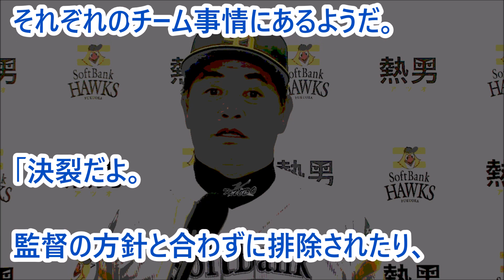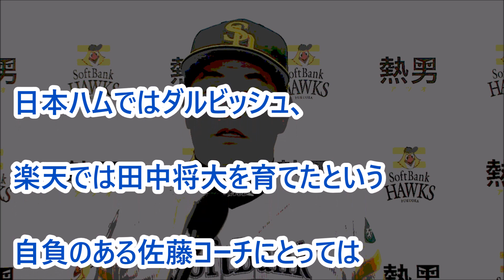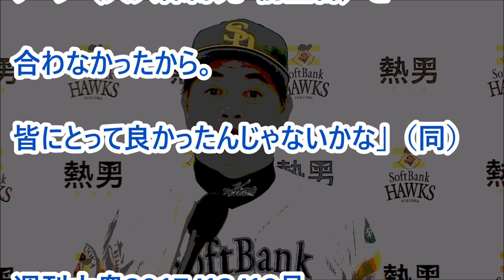佐藤義則コーチ ソフトバンク退団の理由。工藤公康監督と対立か？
画像URL